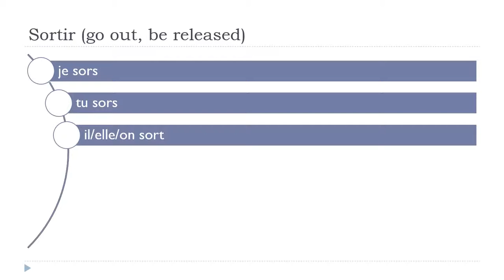ঘরে বসে ফরাসি শিখুন = Sortir # Indicatif Présent